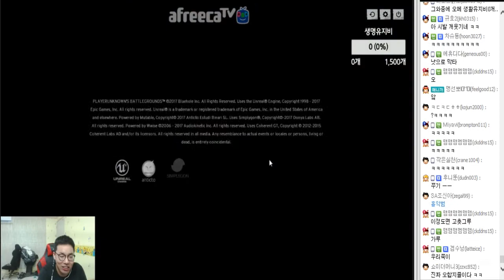[9월12일] 풀영상# 배틀그라운드 ASL광탈러 오합지졸 스쿼드 오메킴 이재호 이경민 장윤철# - 농부메타 츠보미!! 낫하나면 문제없다#1